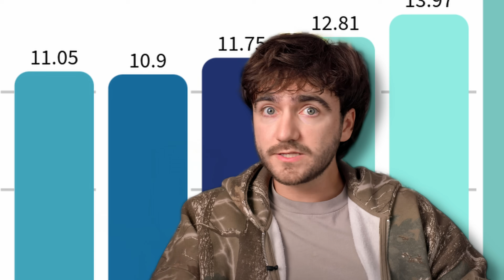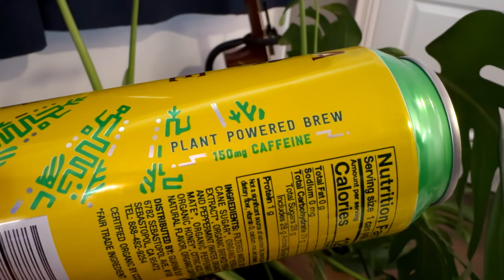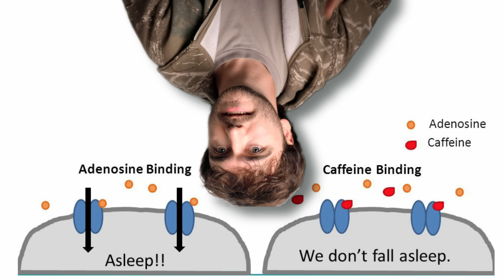What is Yerba Mate, really?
This video took approximately 2400mg of caffeine to produce.

0:00 - What is this stuff?
2:33 - Caffeine through time!
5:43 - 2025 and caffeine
9:26 - The science of it all
12:51 - Caffeine politics
15:06 - What do we do about all this?